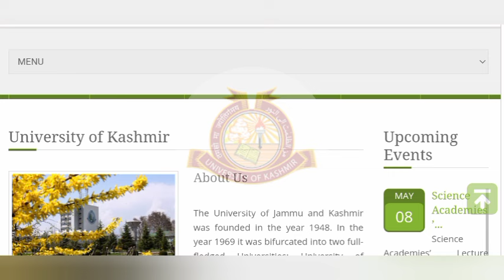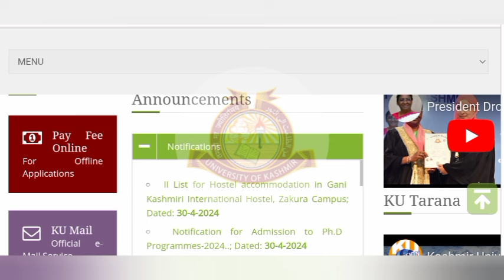Kashmir University PG Entrance 2024 Notification Will Be Released Today